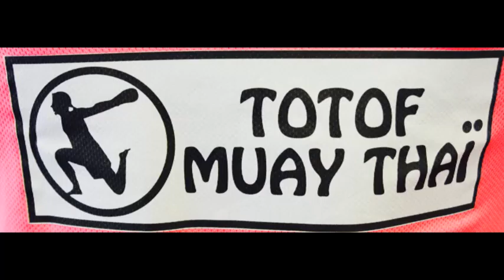COMBAT CLASSE C"SIMON KIEFFER (TOTOF MT ) VS ALAN KBAR (HAUTE TENSION )"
toton muay thai